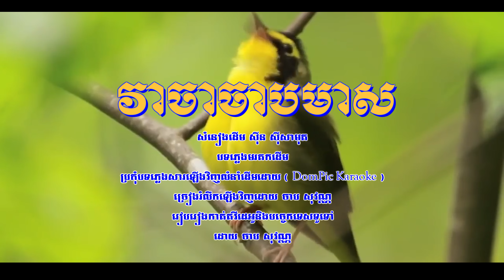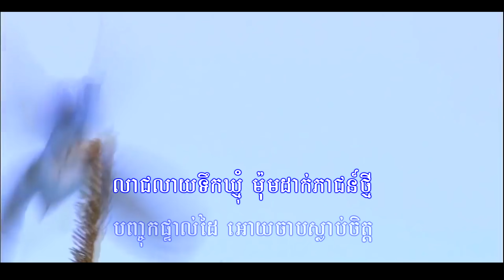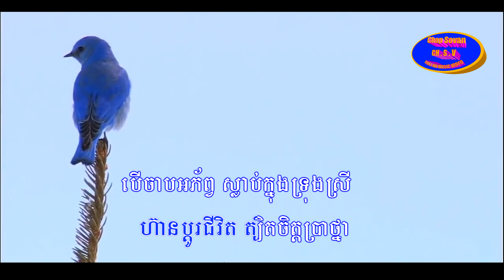វាចាចាបមាស សំនៀងដើម ស៊ីន ស៊ីសាមុតច្រៀងរំលឹកឡើងវិញដោយ ចាប សុវណ្ណ ( Cover song by Chap Sovan )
- 🎬 បទ៖  វាចាចាបមាស
- សំនៀងដើម ស៊ីន ស៊ីសាមុត
- បទភ្លេងមរតកដើម
- ប្រគុំបទភ្លេងសារឡើងវិញដោយ ( DomPic Karaoke )
-  ច្រៀងរំលឹកឡើងវិញដោយ ចាប សុវណ្ណ
- រៀបរៀងកាត់តវីដេអូនិងបច្ចេកទេសទូទៅដោយ ចាប សុវណ្ណ

Hello, this is the channel "Chap Sovan full HD music video", this channel was created for the purpose of publishing the cover song of the original legacy song.👇